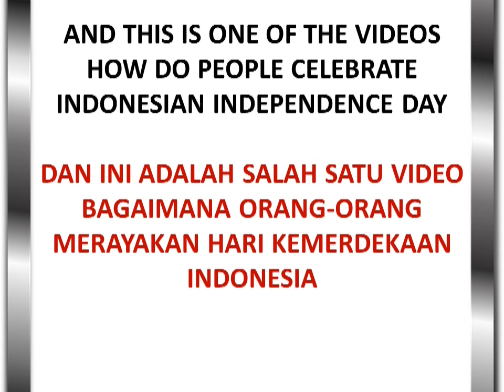Learn English Conversation about Independence Day